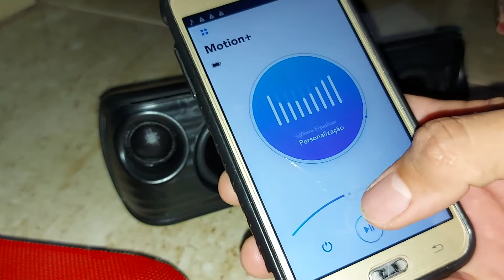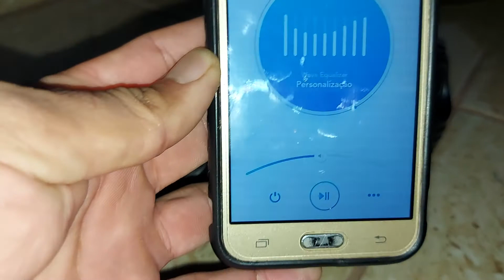Anker motion plus tocando( Dois estilos de musica) USE FONE DE OUVIDO)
Pelo vídeo não tem a noção real do som, mais da pra ter uma noção da qualidade que a caixinha de 25cm tem.